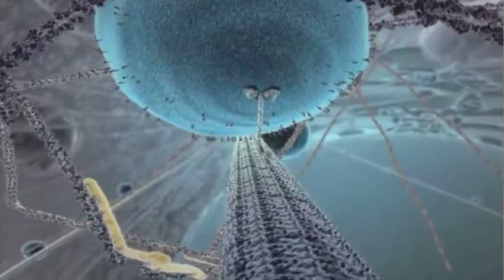j'ai pas pensé à mettre de titre mais j'ai mis celui-là par défaut pour toutes les fois où j'oublie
Logiciel de montage : Shotcut (GRATUIT ET OPEN SOURCE)